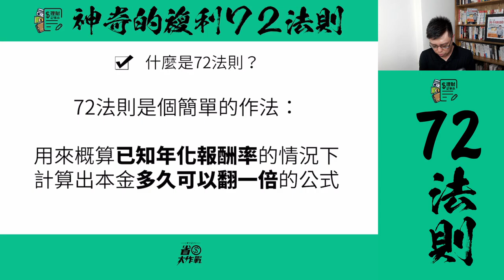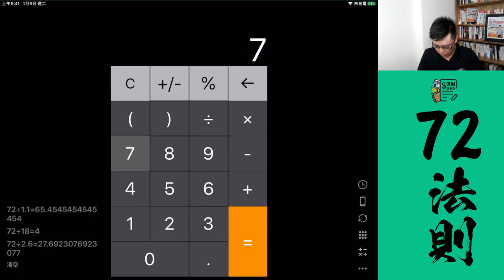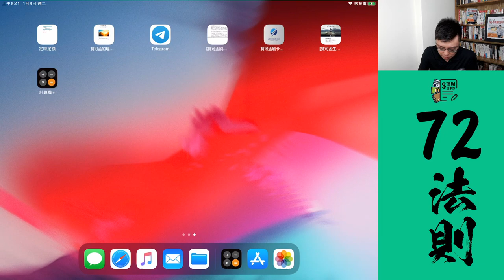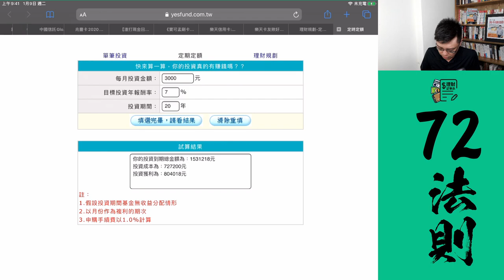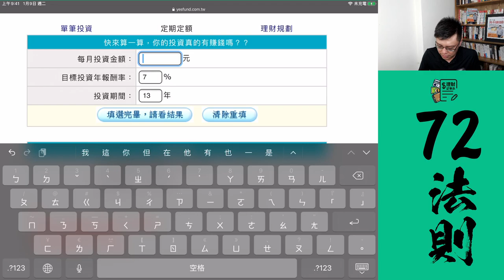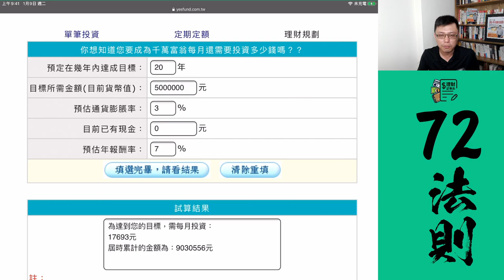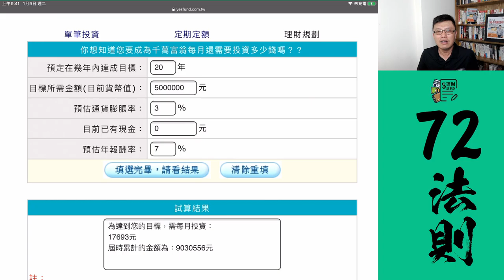神奇的複利的72法則！原來本金翻倍用這方法就可算出來！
寶可孟在很多理財節目裡都有跟大家聊到「複利」的威力，但你知道要見證「複利」的威秀，最直接的體驗就是「72法則」嗎？今天將帶你認識這個簡單的算式，並且試著去計算你的本金在多久後會翻一倍，一起來學習吧！

靠複利退休指南
35歲上班族 打算3年存1000萬就退休 來看怎麼做｜